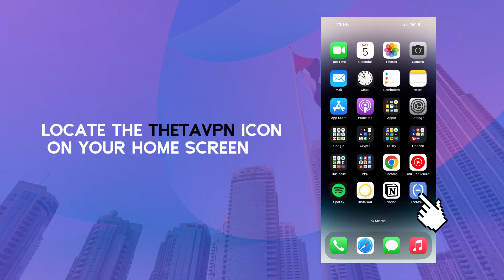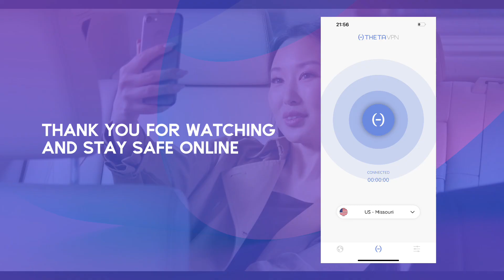Best VPN for iPhone in UAE: How to Install VPN on iPhone in Dubai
Looking for the best VPN for your iPhone while you're in the UAE? Your search ends here! In this easy-to-follow guide, we demonstrate how to download, install, and use ThetaVPN, offering you a top-tier VPN experience right on your device.

Here's what you'll learn:

How to find ThetaVPN in the App Store
The installation process of ThetaVPN on your iPhone
How to sign up or log in on ThetaVPN
Connecting to the internet using ThetaVPN
ThetaVPN is recognized for its powerful security features, ensuring your online activities are kept private - a critical factor for users in the UAE. Start maintaining your online privacy today.